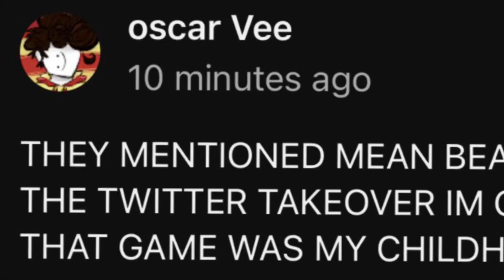Heh hehehheheheheheh eheheheh